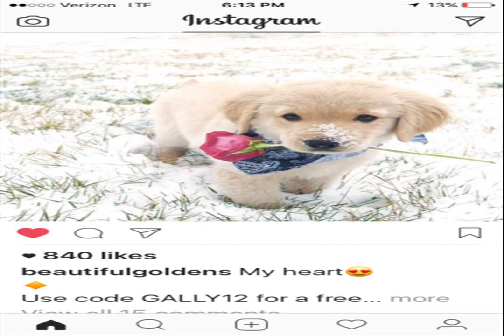THINK OF DREAMS Endless freedom HAVE RHYTHM need Song Breathe deeply